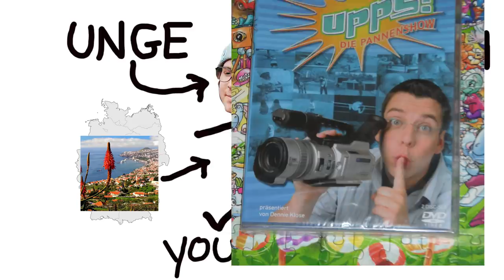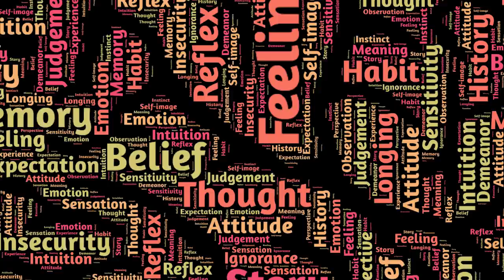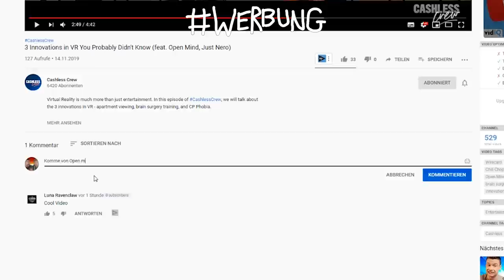EGO TOD - STERBEN OHNE ZU STERBEN?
Hattet ihr schon mal einen Egotod und findet ihr, dass ich diese unbeschreibliche Erfahrung irgendwie einigermaßen gut rüberbringen konnte?

25 Euro Gratis Reiseguthaben, wenn ihr euch über meinen Ref-Link bei Airbnb eine Reise für über 65 Euro bucht:

BTC-Spenden an:
1KKhYPt1LTSJe4DYzuZNYuEmwbJo8cfDRA